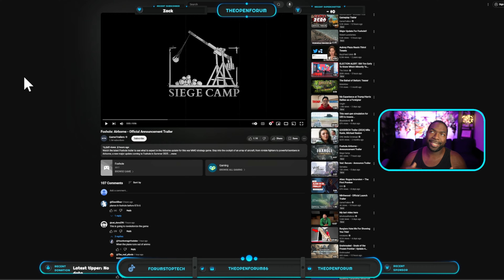Foxhole Airborne new update!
Twitch Foxhole Airborne new update! For those of you that love playing Foxhole, they have a new update coming out!

Streaming Gear
Sennheiser MKH416
Shure SM7B
Elgato Wave XLR
El Gato HD60X
Camlink 4k
Ryzen 7950x
RTX 4090 (buy from retail store or dont buy at all)
64GB Corsair Dominator Memory
Asus ROG Strix x670E-I ITX Motherboard
4tb Sabrent Torrent NVME SSD
INLAND Performance Plus 2TB
Benq PD2705U 60 HZ IPS monitor
Alienware AW2723DF 240HZ 2k monitor
Elgato Streamdeck MK.2
Sony A7R5
Sony A7C
Sony FE 20mm F1.8
Sony FE 24-70 mm F2.8 G